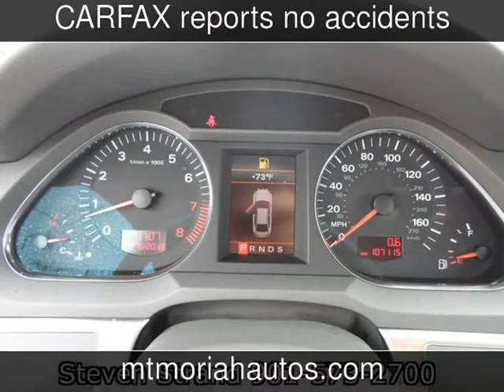2006 Audi A6 3.2L Used Cars - Memphis,Tennessee - 2013-08-16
See more details about this used car This 2006 Audi A6 3.2L with 107,080 miles is for sale at Mt Moriah Auto Sales.